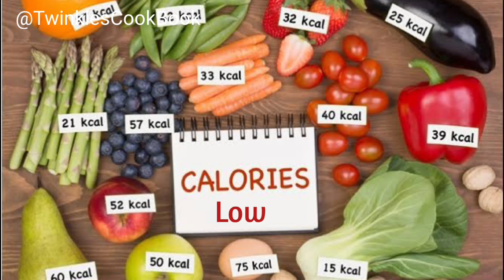વજન ઘટાડવા માટે શું કરવું | ચણા ચાટ | how to lose weight fast | Chana chaat recipe | easy recipes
Weight loss recipes for women
Chana chaat recipe
chana chaat recipe in hindi